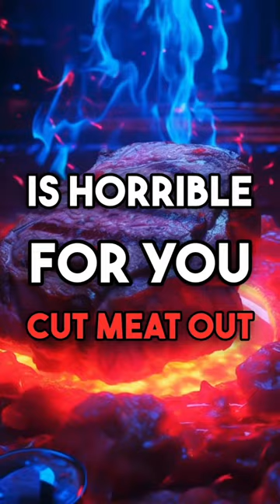Meaty meat health awakensupps seamoss